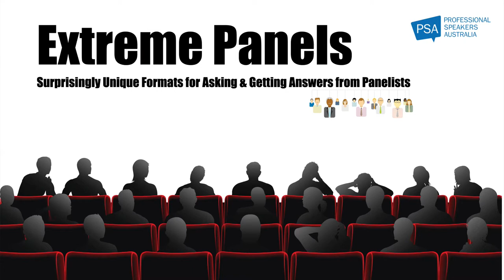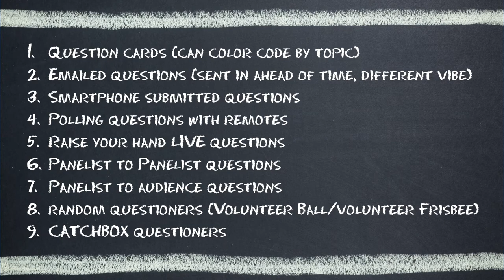PSA Un-Convention 2022 - Brian Walter Promo - Professional Speakers Australia